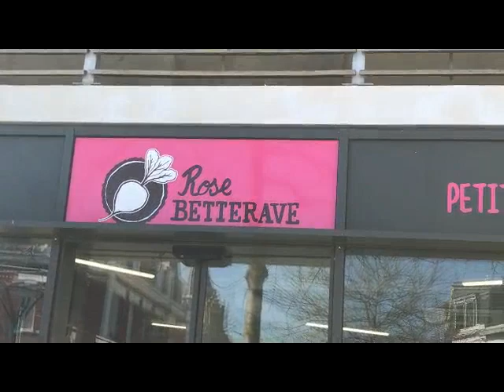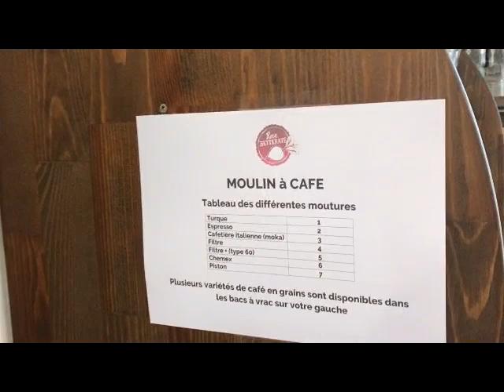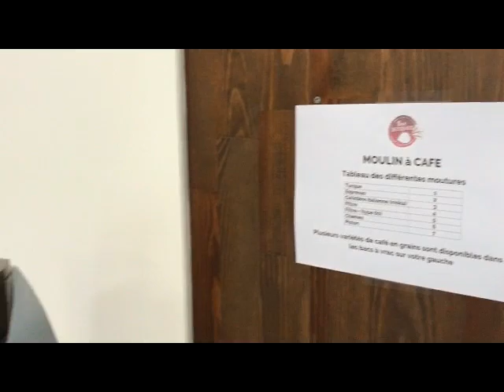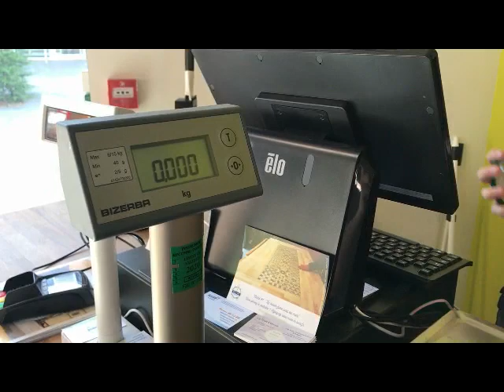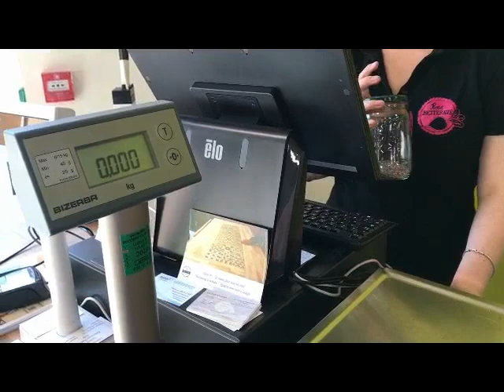Aude Seccotine a testé le vrac chez Rose Betterave !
Retour de vacances de Aude Seccotine avec des nouvelles résolutions ! Elle se met au vrac grâce à Rose Betterave à Armentières !